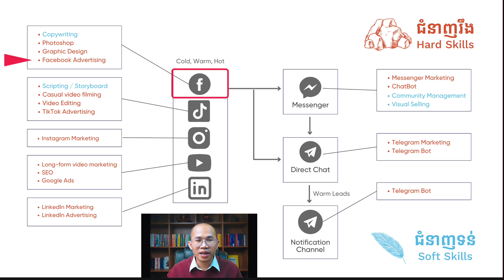Episode 9 | ជំនាញសម្រាប់ធ្វើ Facebook Marketing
Social Media Management: Becoming A Qualified Social Media Manager in 4 weeks

🎯Why This Webinar Series
We host this online event for 2 main purposes:

01. Market Opportunities
There are so many skilled people now, and businesses need someone to handle those skilled people and manage social media for them.

02. Income Opportunities
Low season is about to end, and October will come very soon. Let’s get ready for an income opportunity.

Skilled People
- Freelancers
- Employees

🎯  Learning Outcome
After taking this course, students will be able to
1) Design your social media management workflow
2) Design your career growth plan as a social media manager
3) Design your skills development plan to be a qualified ones
4) Systemize your workflow to scale your income like a pro

DO:
❌ We don’t talk about technical issues
❌ We don’t talk about political issues
❌ We don’t talk about economic issues
❌ We don’t talk about selling online issues
❌ We don’t talk about any hard skills issues

DON'T
✅ How we design workflow of social media management
✅ How we communicate with stakeholders
✅ How we design a skill development plan
✅ How we design a career plan
✅ How we systemize our working process for effectiveness

Course Outline:
WEEK 1: Roadmap to Become A Social Media Marketer
WEEK 2: Required Skills for Digital marketer
WEEK 3: Systemize Your workflow